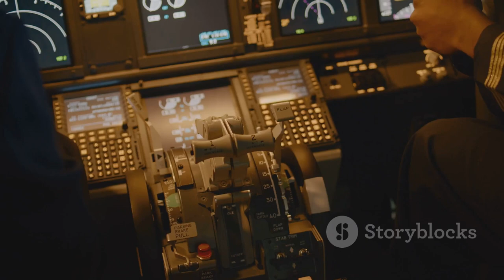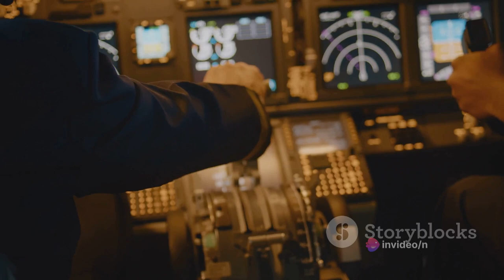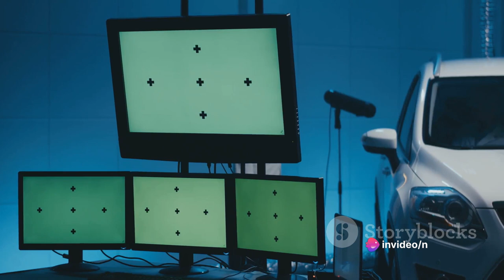Alaska Airlines flight 1282: New Revelation How the Door Plug Blew Off the Boeing 737 MAX 9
In this gripping video, we delve into the heart-stopping incident on Alaska Airlines flight 1282, where a harrowing door plug failure brought the plane dangerously close to disaster. Brace yourself as we uncover the true events of this nail-biting story.

With heart-pounding reenactments, eyewitness interviews, and exclusive footage, we vividly bring you the details of this near-catastrophe. Witness the heroism of the crew and passengers as they confront this life-threatening situation and the ingenious measures they took to avert tragedy.

Join us as we analyze the causes behind this terrifying incident, shedding light on the importance of safety measures in air travel. With expert commentary and insights, we unravel the factors that led to the door plug failure, and the lessons that can be learned from this heart-stopping experience.

If you're a fan of real-life stories and aviation, this video is a must-watch.

Get ready to be on the edge of your seat as we bring you the thrilling true story of Alaska Airlines flight 1282. Let's dive into the heart of the action together!

OUTLINE:

00:00:00 An Ordinary Morning
00:02:02 A Sudden Shift
00:03:52 Touchdown and Aftermath
00:06:01 The Ripple Effect